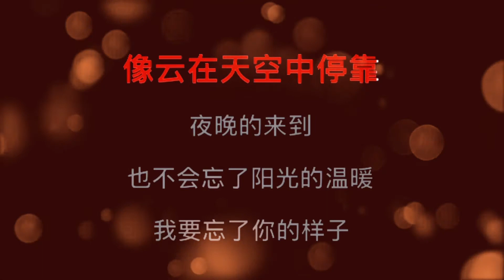Xiang Yu 像鱼_女版伴奏